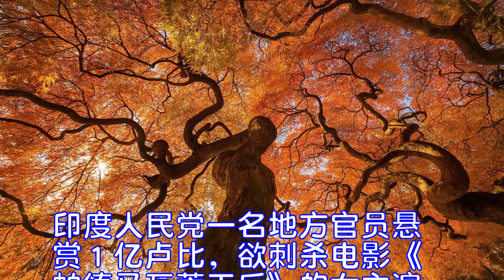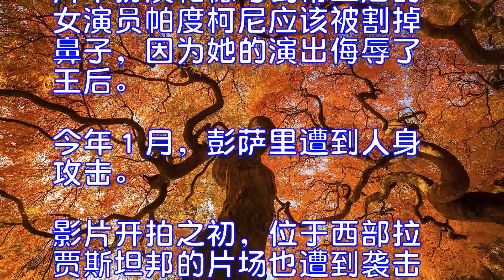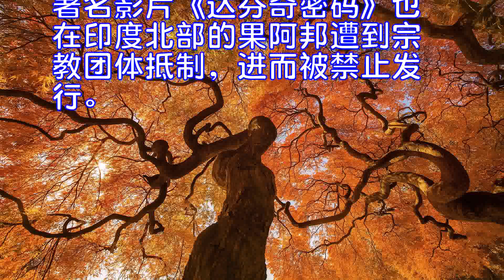拿生命拍戏印度官员悬赏1亿刺杀争议电影主创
印度人民党一名地方官员悬赏１亿卢比，欲刺杀电影《帕德马瓦蒂王后》的女主演迪皮卡·帕度柯尼和导演桑杰·里拉·彭萨里。这部电影因涉及宗教，在印度引发争议。
美联社２０日报道，印度北部哈里亚纳邦官员苏拉杰·保·阿木１９日在一场集会上说，政府不该允许《帕德马瓦蒂王后》公映。制片方当天被迫推迟定于下月１日上映的这部宝莱坞电影。
《帕德马瓦蒂王后》取材于十六世纪史诗，讲述了勇敢、美丽的印度王后为反抗宗教官员的抓捕而舍身赴死的悲壮传说。有报道认为，传说中的故事几乎没有史实依据。
对电影持反对态度的宗教和社会团体认为，导演彭萨里把悲壮、神圣的王后传说改编成了臆想的爱情故事，严重扭曲史实。彭萨里否认这一说法。
本月早些时候，印度一个激进宗教团体公开威胁说，影片中扮演帕德马瓦蒂王后的女演员帕度柯尼应该被割掉鼻子，因为她的演出侮辱了王后。今年１月，彭萨里遭到人身攻击。
影片开拍之初，位于西部拉贾斯坦邦的片场也遭到袭击，袭击者还威胁要烧毁所有放映这部电影的影院。
面对愈演愈烈的安全威胁，包括帕度柯尼在内的多名电影主演向警方寻求人身保护。印度资深电影导演班纳吉尔批评印度政府纵容暴力威胁。
按照美联社的说法，由于印度社会成分复杂，宗教问题突出，在印公开发行的书和电影时常招致抗议和抵制。２０１５年，印度政府禁止美国电影《五十度灰》在印公映。著名影片《达芬奇密码》也在印度北部的果阿邦遭到宗教团体抵制，进而被禁止发行。